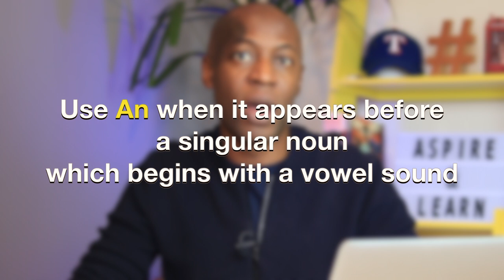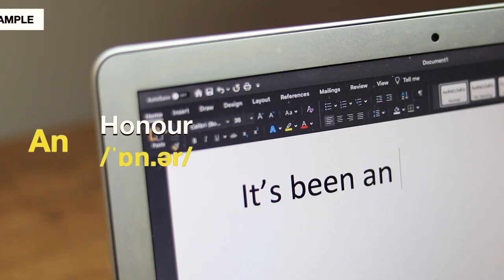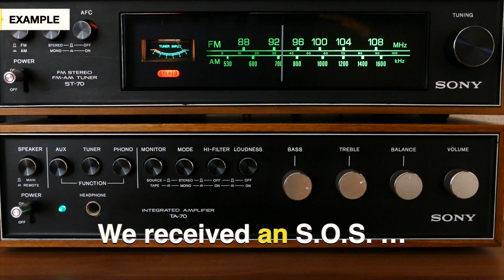When To Use A and An | Indefinite Articles | The English Experience (ESL)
An honour, A hat, A unit, An umbrella! When do you use A and when do you use An? Learn more about Indefinite Articles in this video and learn why I recommend you "always trust the pronunciation and not the spelling".

Hello, hello and hello! My name is Tino Trevor and I want to help you improve your English. I moved from the UK to Brazil 4 years ago to set up The English Experience, a school dedicated to teaching English in a clear, simple and practical way.  I have lived on 4 continents and travelled to more than 30 countries allowing me a unique global experience from a teaching perspective.

My experiences have given me insights into how people learn and the challenges they face when learning English. I have decided to make Brazil my home and have developed a unique teaching method based on experiential learning. I try to teach in a way that’s both entertaining and effective.

Nos siga para dicas em inglês e aprender inglês de verdade!

Always trust the pronunciation not the spelling.